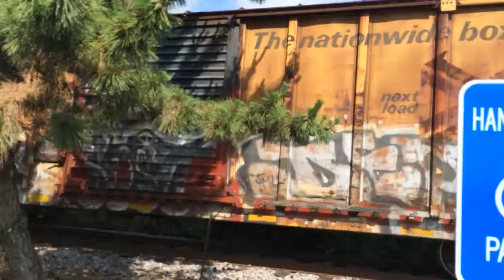Rail fanning at Railcamp 2016!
Last of the films that aren't crawling in things or running thing! So this was film of trains rolling by at various places during the week long camp. I know you guys want some Lego stuff but I was busy but I got a little break for now so I am gonna get to some moc reviews and stop motion. Hang in there and I'll be back at it again when ever I can. Talk to y'all later!